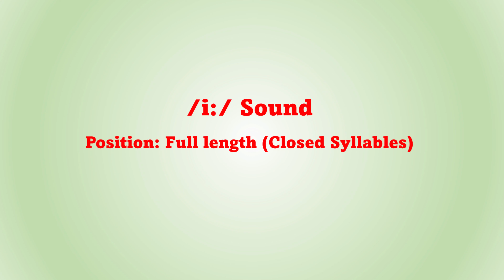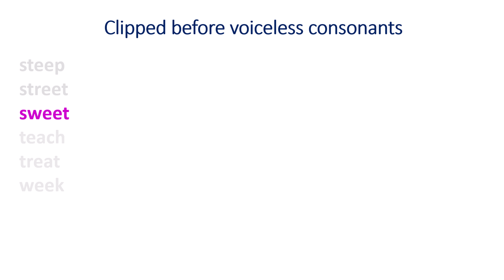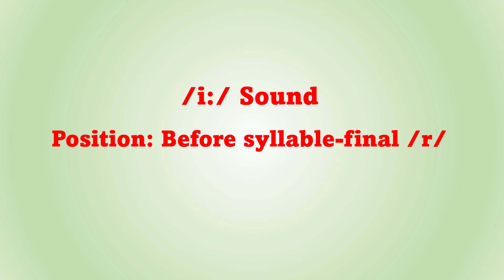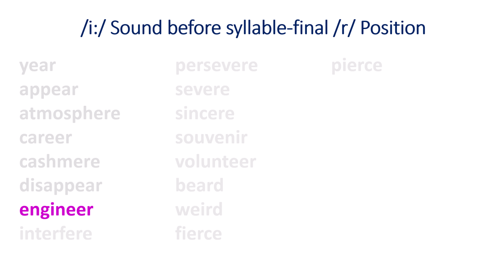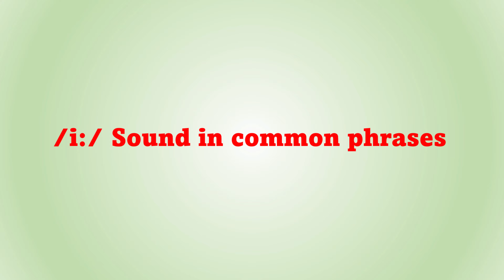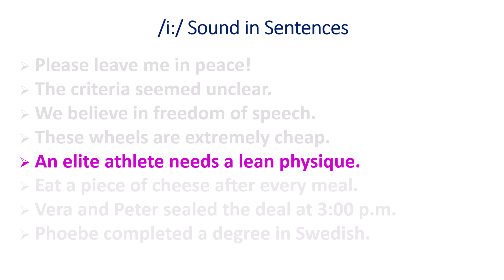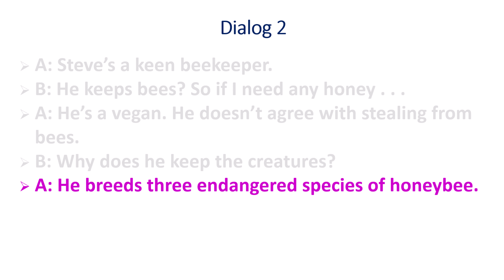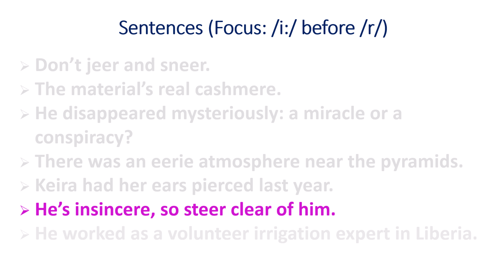American Fleece /i:/ Vowel Practice | American Accent & Pronunciation Training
Welcome to American Accent & American Pronunciation Training Guide  @LearnwithRiz1122

American Fleece /i:/ Vowel Practice

American Accent & American Pronunciation Training

Speak English Like Americans

The audio recordings have been used with the permission of the author (Paul Carley).

In these series of videos on American Accent & American Pronunciation Training, you will get a chance to practice Standard US/USA Accent & Pronunciation of North American. You will be able to master Native American Accent after taking these accent & pronunciation lessons.

accent
pronunciation
american accent
american pronunciation
us accent
usa accent
us pronunciation
usa pronunciation
american english pronunciation
american accent pronunciation
learn american accent
american pronunciation online
american english accent
american english pronunciation practice
different american accents
american english dialects
american accent words
native american accent
italian american accent
north american accent
american phonetics
american accent pronunciation audio
us states pronunciation
united states pronunciation
american pronounce
black american accent
south american accent
american southern accent
posh american accent
howjsay american english
american to british accent
almond pronunciation american
practice american accent
american accent coach
american word pronunciation
neutral american accent
old american accent
american english phonetics
american english alphabet pronunciation
us pronounce
the american accent
western american accent
american accents by region
american english pronunciation practice online free
american english pronunciation online
southern accent usa
us english pronunciation
southern accent us
canada pronunciation in american
speak american english
american accent pronunciation online
united states accents
us english accent
united states of america pronunciation
learn american accent online
all american accents
american accent and british accent
regional dialects in the united states
american accent words list
us pronunciation in english
privacy american pronunciation
regional accents in the us
list of american accents
british american pronunciation
american english pronunciation course
learn us accent
english dialects in the us
different us accents
best accents in america
midwest american accent
native american pronunciation
the usa pronunciation
accents in usa
southern accent america
us accent words
american english pronunciation course online free
american pronunciation workshop
us pronunciation of words
speak in american accent
pronounce american english
us regional accents
american english words pronunciation
black american accent training
amazon pronunciation us
american accents by state
speak english like american
accents in us
accenture pronunciation us
lafayette pronunciation american
education pronunciation in us english
aho native american pronunciation
the american pronunciation
mountain american pronunciation
early american accent
brochure pronunciation american
american english to british english pronunciation
us accent pronunciation
type of accent in usa
speak like american
american states pronunciation
italian american accent new york
bath american pronunciation
north american dialects
colonial american accent
hyundai pronunciation american
american pronunciation practice
american accent online
learn to speak english like an american
education pronunciation american
accents across the us
athens pronunciation american
american t pronunciation
pan american accent
american accent pronunciation of words
korean american accent
mexico pronunciation in american english
aluminum american pronunciation
us english dialects
american indian accent
american accent youtube
downton abbey with american accents
afro american accent
english accent in america
toronto pronunciation american
american accent in spanish
american accent listening practice
america pronunciation in english
american accent lessons
southern accent in usa
northern us accent